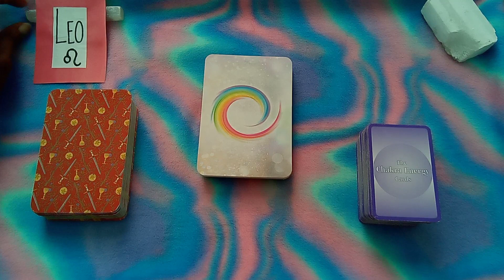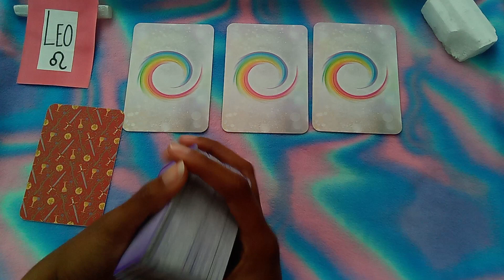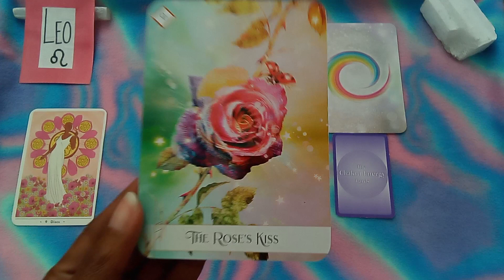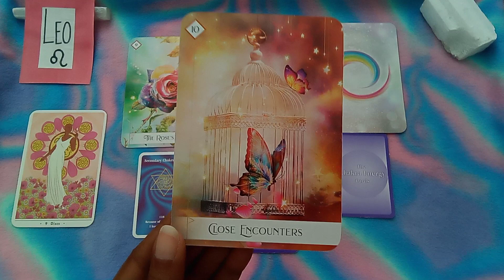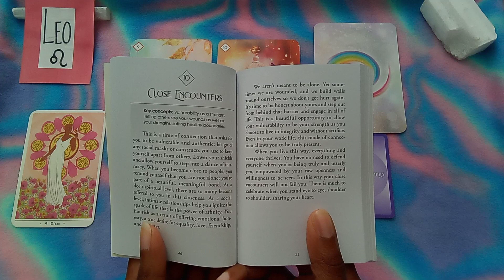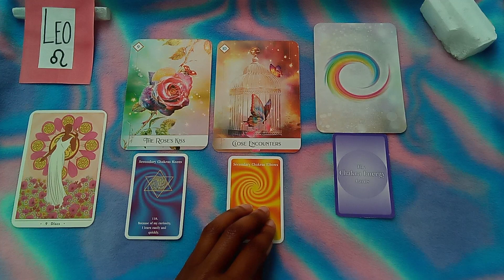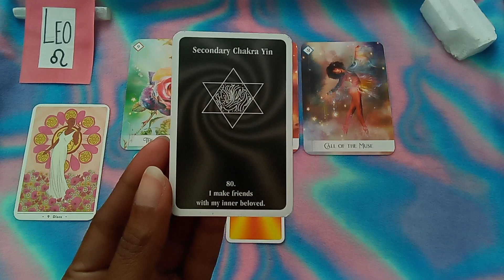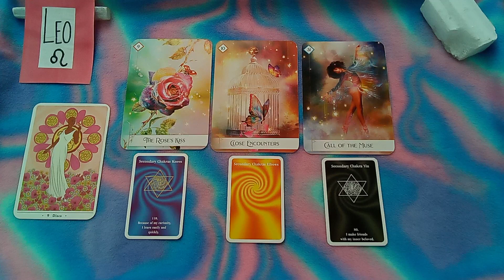LEO ♌ Energy - January Week 4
🌟⭐Hello Beautiful LEO ♌!⭐🌟

⭐ORACLE CARD DECK: Oracle of the 7 Energies by Collette Baron-Reid
✨TAROT CARD DECK:  True Heart Intuitive Tarot by Rachel True
🌟CHAKRA CARD DECK: The Chakra Energy Cards by Walter Lübeck